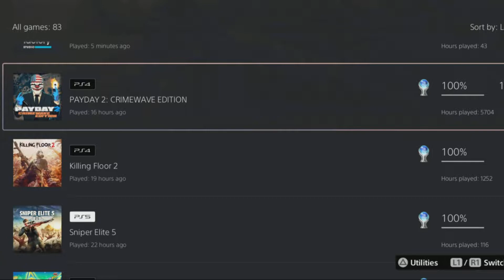I have some Unfinished Business With Payday 2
I like to game for fun, challenge. I mostly play COD Zombies and streams but I also play other games as well.